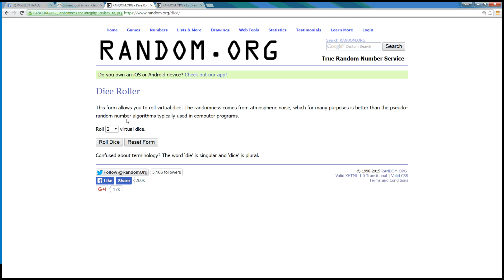Donahue Clemente 11 18